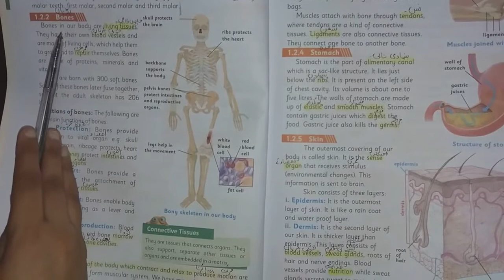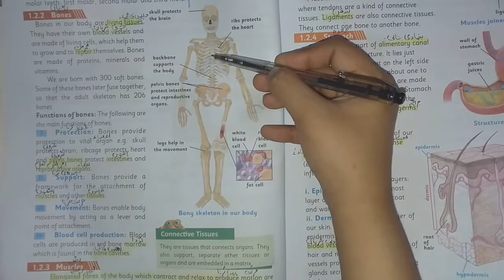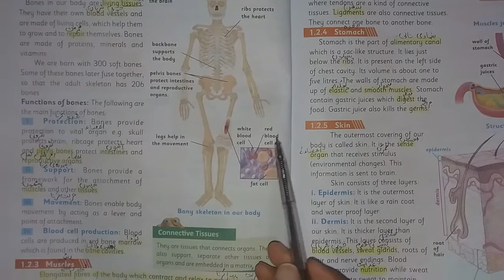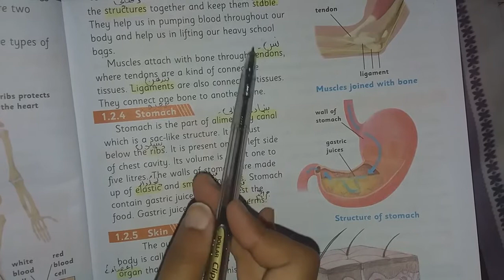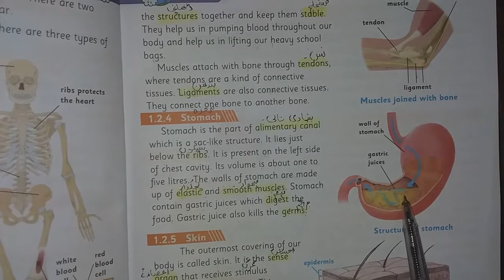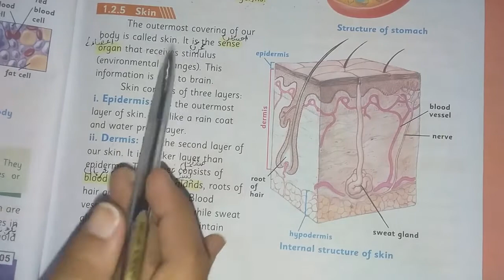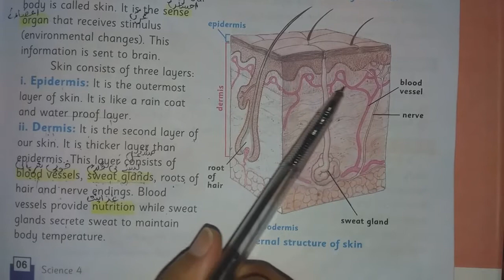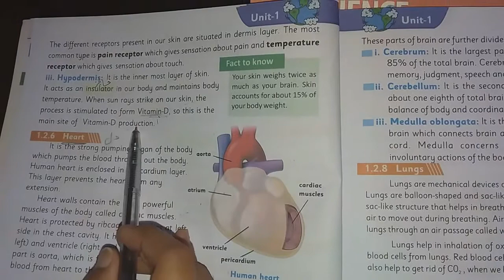Science Lesson 2 Class 4 SES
Science Lesson 2, Class 4, Sarhad Education System Online class